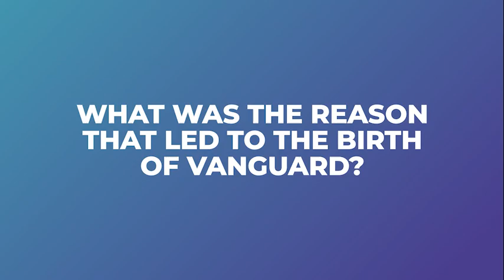Vanguard primarily provides intelligent sales and marketing solutions to real estate developers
Vanguard primarily provides intelligent sales and marketing solutions to real estate developers across the residential and commercial property spectrums, as well as full asset management. The directors of Vanguard are extremely acclaimed real estate veterans and experts. The company operates on the rectitude of success, cooperation and versatility.